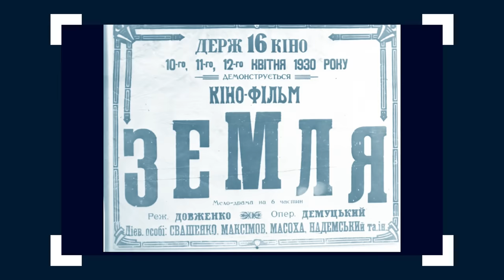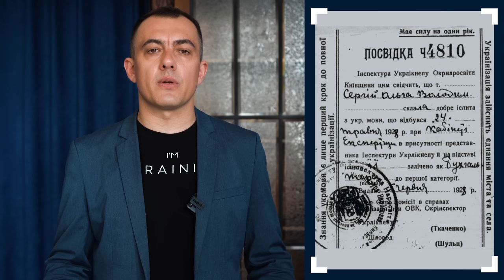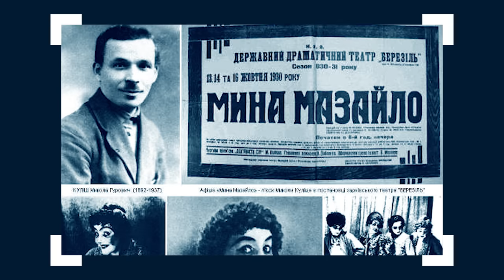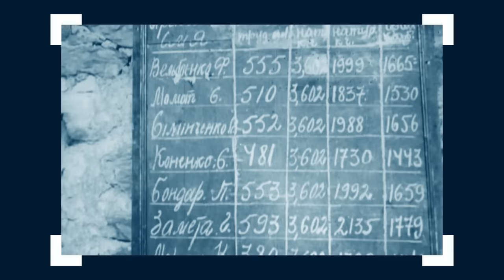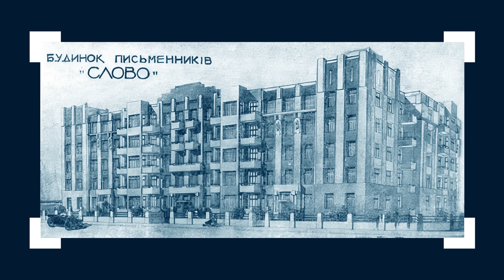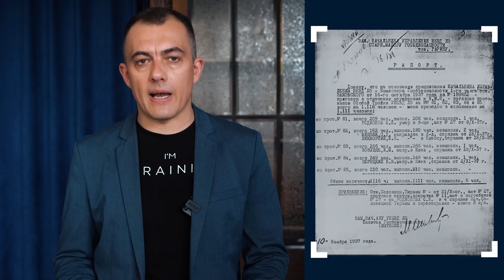Диявольський план московитів. Як більшовики затягнули українців у смертельну пастку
Українізовані школи, театри, університети, преса і навіть армія.
Шоковані радянські чиновники, які змушені здавати екзамен на знання української. Інакше санкції, скандал і звільнення.
Відмова від російської і пошук новоствореної мови, яка мала б об’єднати усі народи Радянського Союзу.
Такий хороший початок і смертельний фініш із розстрілами, таборами і повністю знищеним пластом свідомого українства – Хвильовий, Зеров, Курбас і багато інших.
Друзі, вітаю це канал The Документаліст і сьогодні маємо надзвичайно цікаву тему. Ми поговоримо про диявольську хитрість і цинізм нашого ворога. Про те, як більшовики організували славнозвісний процес українізації, втерлися в довіру, дали можливість проявити себе усім найталановитішим українцям, а згодом викосили їх десятками тисяч.

До нас звернулися бійці спецпідрозділу «Хорт», які зараз виконують надскладні завдання на Донецькому напрямку, в складі 57-ї Окремої мотопіхотної бригади.
Хлопці оголосили збір коштів на три комплекси аеророзвідки, які дадуть змогу вражати позиції окупантів навіть вночі. Бачити ворога цілодобово і за будь-якої погоди. Відповідно, знищувати його результативніше і з меншими втратами.
Та коштує таке задоволення не мало. Вартість кожного комплексу – 3 мільйони гривень.
Але ж для українців нереальної цілі немає.
Нас на каналі уже 40 тисяч. Якщо перерахувати хоча б по 10 гривень, то це вийде чимала сума. Тому просимо вашої підтримки!

Дякуємо за локацію для запису блогів America House Lviv